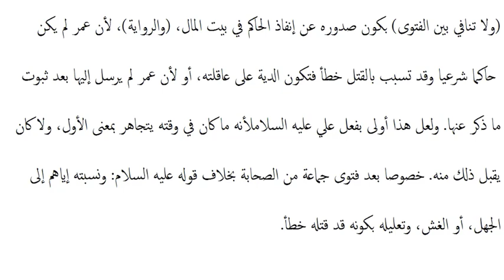شرح لمعه ششم،سبق:107 (ويحد معتقد حل النبيذ)/Sharh e lumaa part6 lessan 107